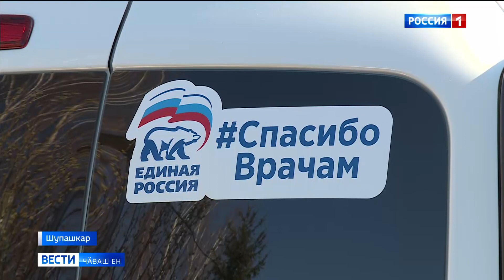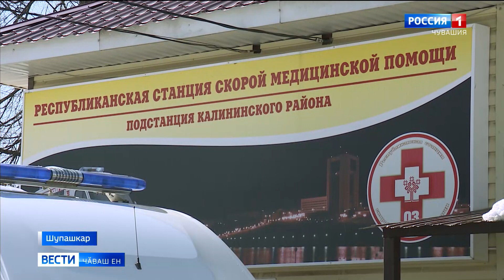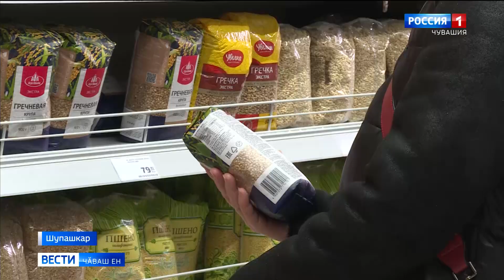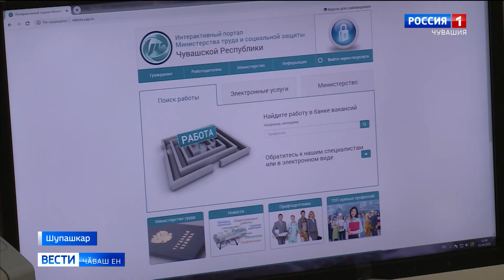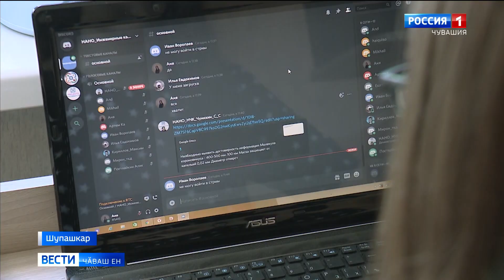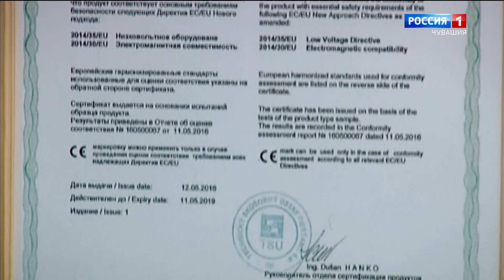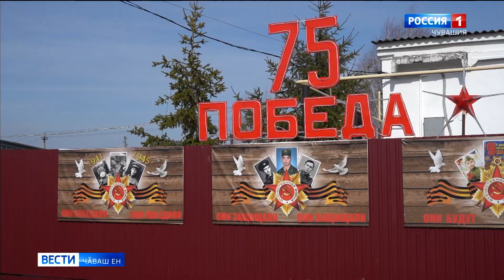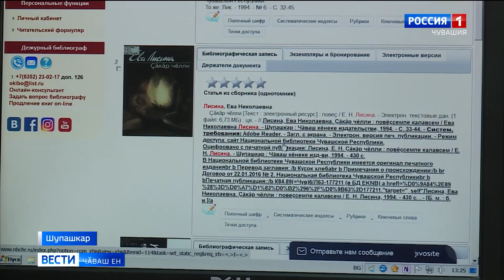Вести Чăваш ен. Выпуск 14.04.2020